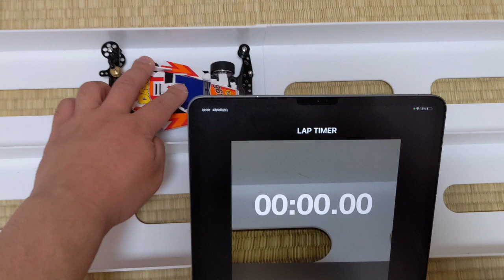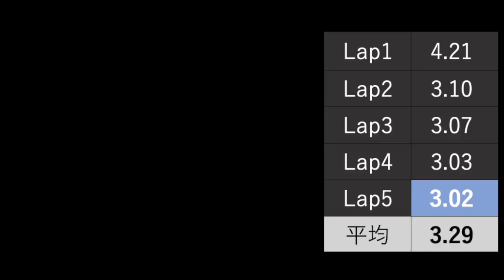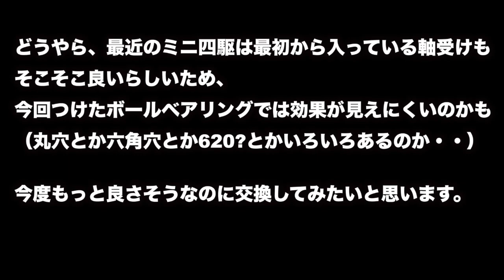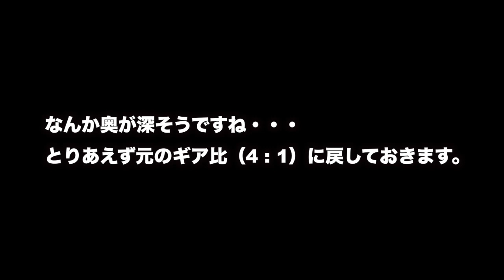【ミニ四駆】グレードアップパーツ検証タイムトライアル【超初級編】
ミニ四駆に少しずつグレードアップパーツを追加し、効果検証のためタイムを測定しました。
コースはコンパクトな家庭用オーバルホームサーキット（１畳半）。
ラップ２秒台前半が出ればそこそこ良い線らしいですが、今回は何秒まで出るのでしょうか。
そしてどのパーツが効果が高いのでしょうか。

①ローラ交換＆マスダンパー追加　0:56
②タイヤ交換＆ボールベアリング追加　1:47
③ギアベアリング追加　2:36
④ギア比変更（超速ギア）　3:21
⑤ハイパーバッシュモーター　4:17